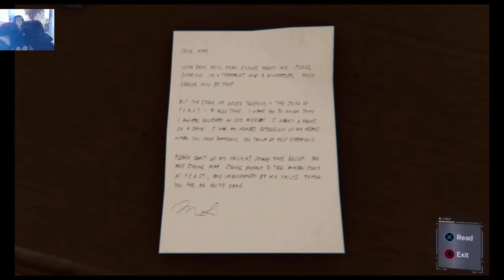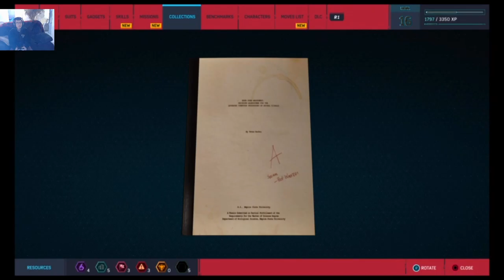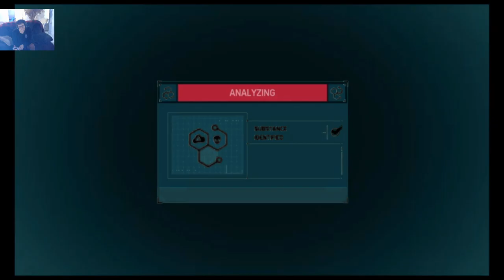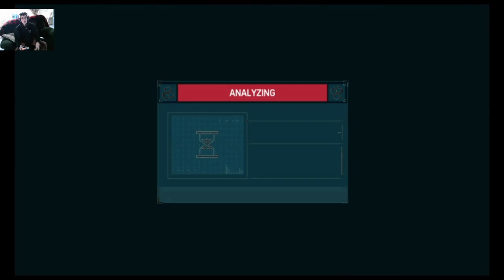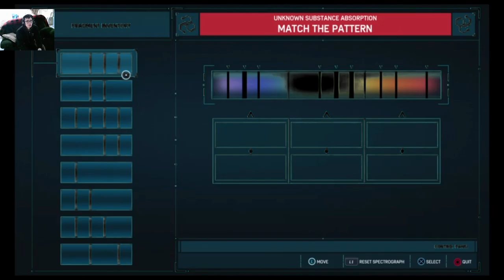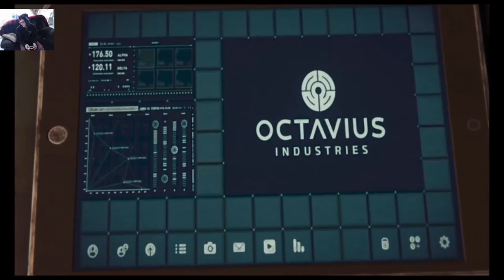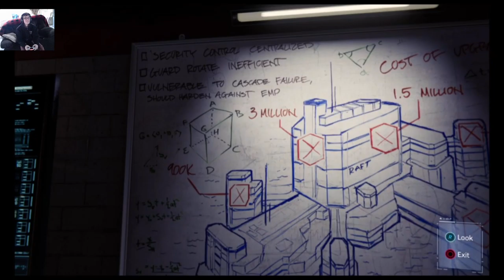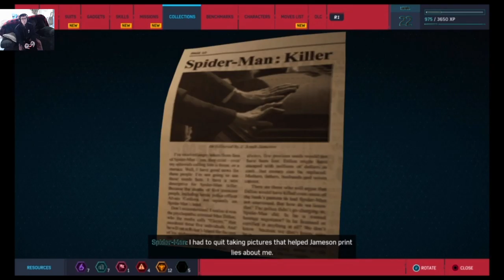I know what you did Lee! Lets play spider-man PS4 episode #5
welcome to episode 5 the time kinda got away from me so lol enjoy a 2 hour video, welcome to a basic spider-man movie.